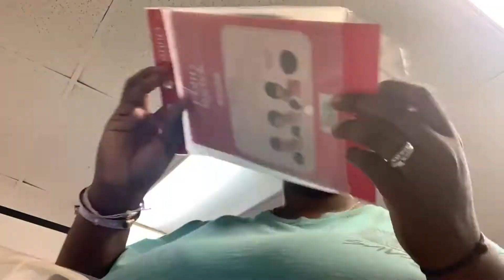Happy Bday Ziamont & Joe!! Singing W/ Lillian Lloyd, Harvest Fest & Henna! | VLOG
Hi guys!! Thanks for coming to my channel. Here’s some footage of a few days in my life.